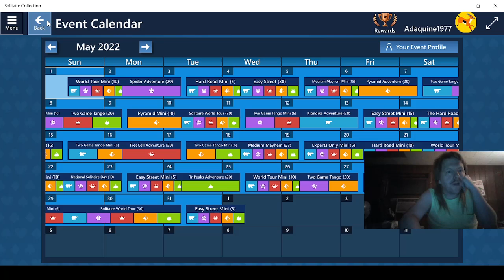Playing Microsoft Solitaire Collection Part 619!!!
Daily Challenges for May 1, 2022!!!